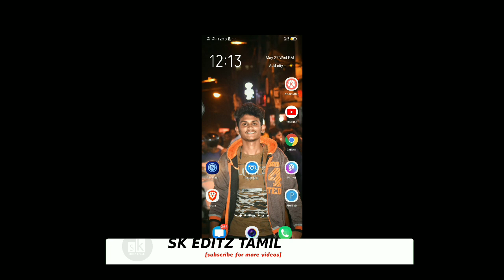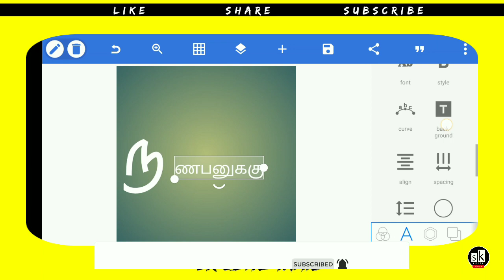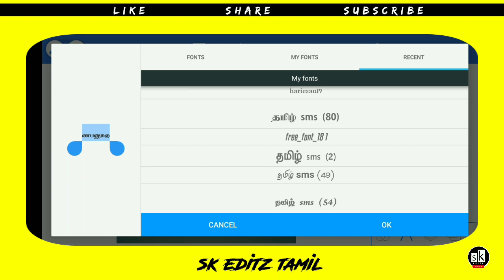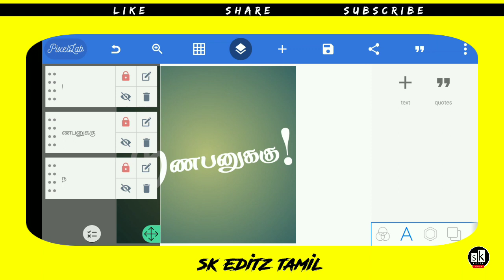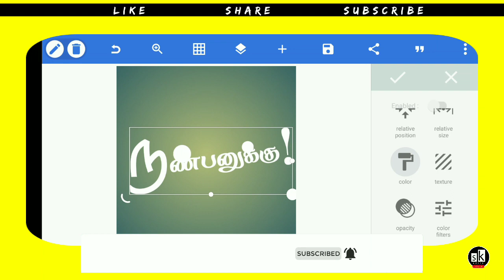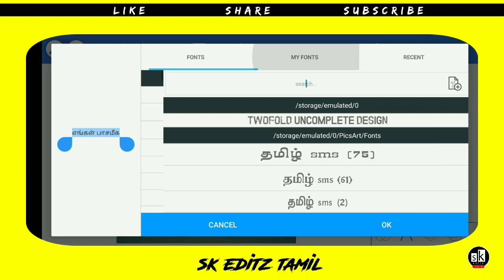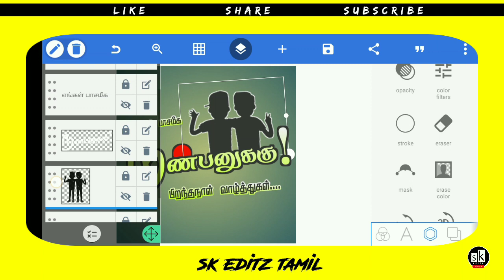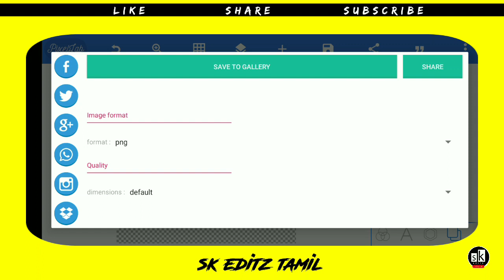How to edit birthday wishes text image in mobile in tamil / birthday text how to create in mobile